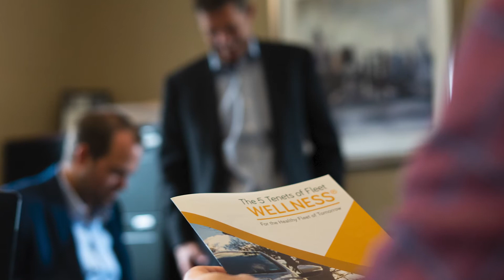Doering DNA: Teamwork, Autonomy, & Customer Service (and some fun)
Hear Adam Berger, President of Doering Fleet Management, speak on the culture of Doering, upward mobility, staff empowerment, and company culture.  It's all core to our DNA, who we are, and who will will continue to be.